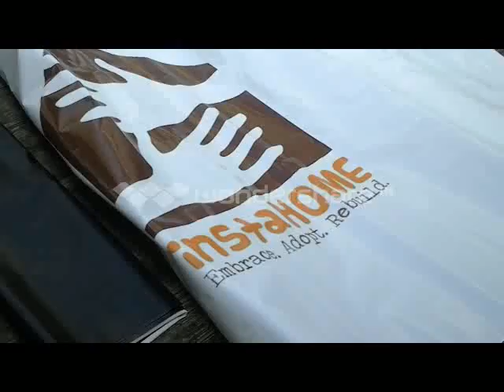Instahome Temporary Retractable Mobile Shelter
An Instant Home with frames made of 2x4 Rectangular Tube & heavy duty tarps as skins. Frames are bigger & sturdier compared to most tents yet still lightweight.